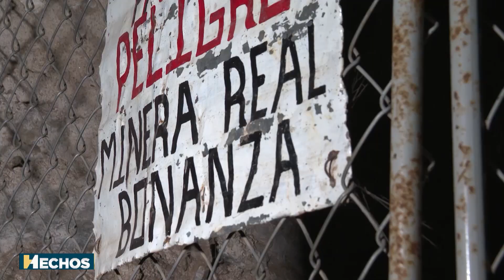LA MINA MÁS PROFUNDA DE REAL DE CATORCE, ES CONOCIDA COMO SOCAVÓN LA PURÍSIMA.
Conocemos la historia de la mina más profunda del municipio de Real de Catorce en San Luis Potosí conocida como Socavón la Purísima, misma que data del siglo XIX.